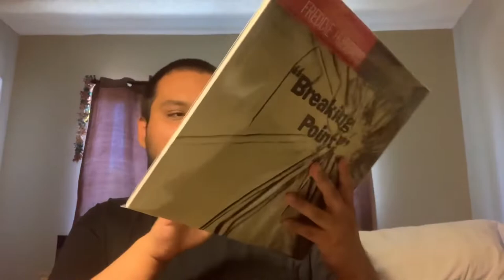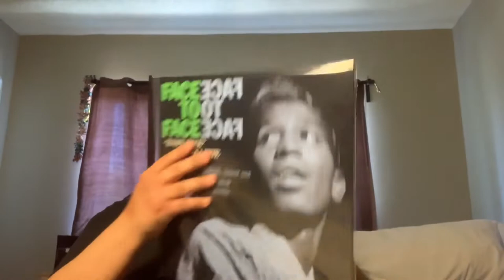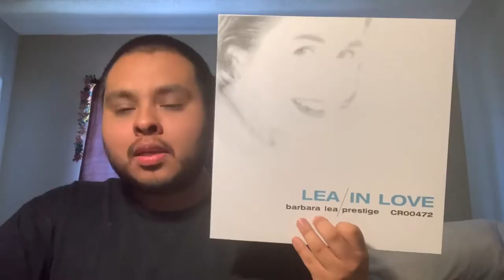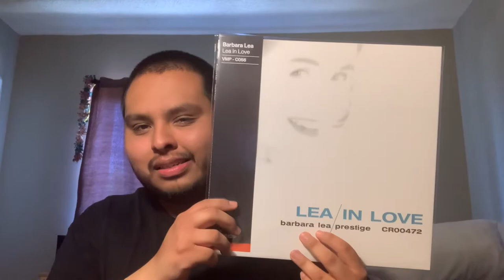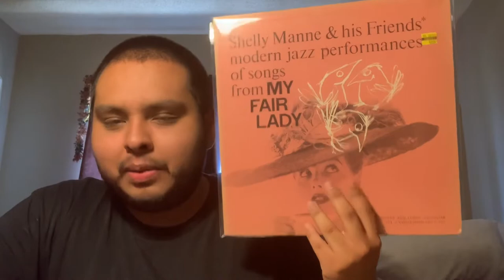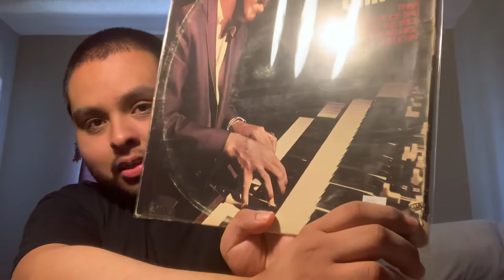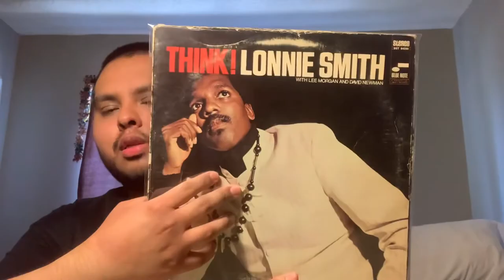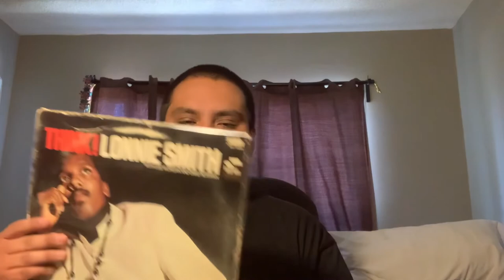Vinyl Finds #1 (Off To An Interesting Start!)